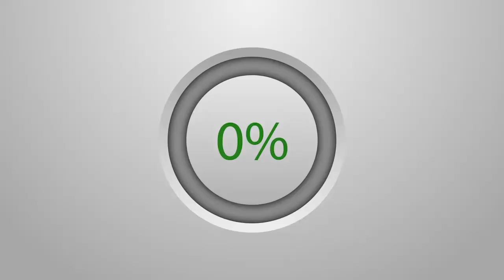Touba : Cérémonie de clôture du reboisement, S.Lahat Habiou s'adresse aux Mourides...